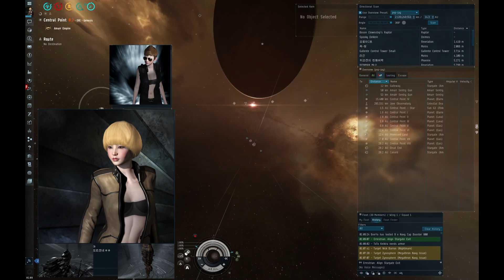kwangkwang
우럭따 8ㅅ8